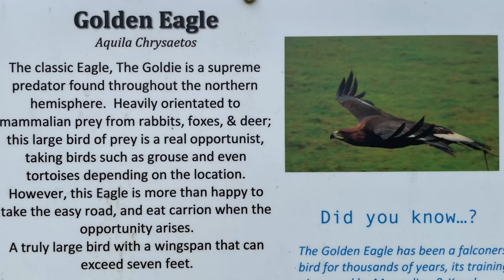FALCONRY: zip line tethering / how to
How to use and make a zip wire perch ; and why not to !!